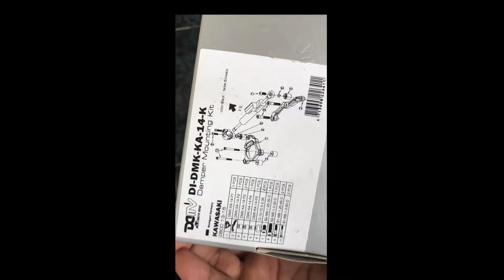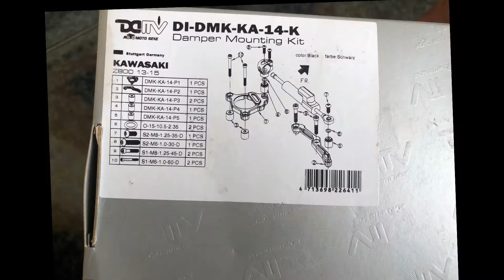MOUNT STERING DEMPER DIMOTIV JERMAN KAWASAKI Z800